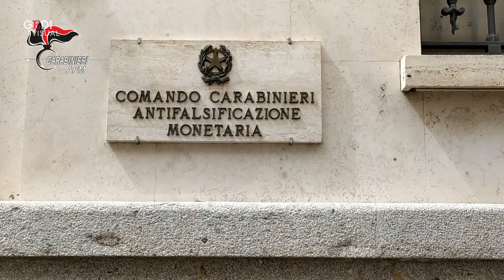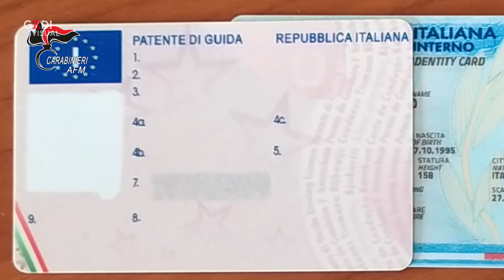Tra Napoli e Caserta 12 misure cautelari per patenti false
Vendevano patenti false, quelle di guida tra 3mila e 3mila e 500 euro, quelle nautiche a 2mila euro, facendo credere ai loro "clienti" di avere delle aderenze presso la Motorizzazione di Roma/Laurentina: &egrave; quanto hanno scoperto i carabinieri del Comando Antisofisticazione Monetaria della Capitale che, coordinati dalla Procura di Napoli Nord, hanno notificato nei confronti di 12 persone 4 arresti domiciliari, 4 obblighi di dimora con obbligo di presentazione alla polizia giudiziaria e 4 divieti di esercizio dell'attivit&agrave; professionale da sei mesi a un anno. Gli indagati sono accusati di associazione per delinquere finalizzata alla falsificazione e allo smercio di patenti di guida e nautiche e concorso nella produzione e utilizzo di valori bollati falsi. La banda di falsificatori operava tra Giugliano in Campania (Napoli), Casal di Principe (Caserta) e San Giorgio a Cremano (Napoli).